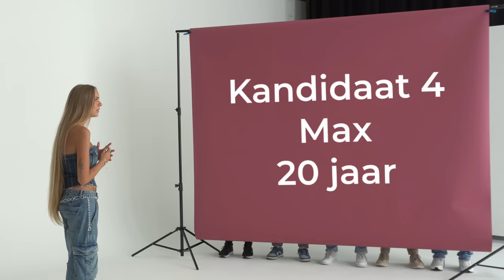LIES ZHARA VERRASSEN TIJDENS BLIND DATE!!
Thanks Lies, Malith en Sean voor de gezelligheid en jureren!